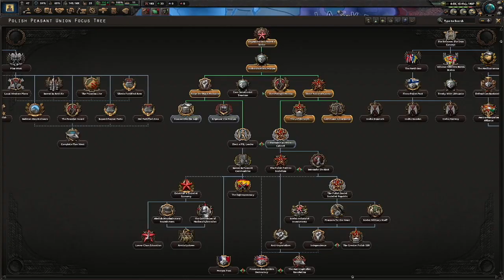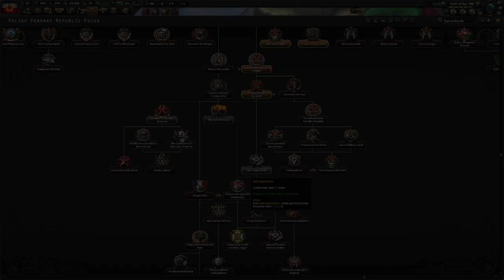How NOT to play COMMUNIST POLAND…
Yet again, my hopes and dreams were stolen by the Germans...
Also, LIBERIA SAID NO?!
If you enjoyed...